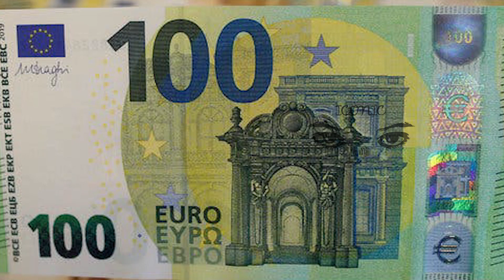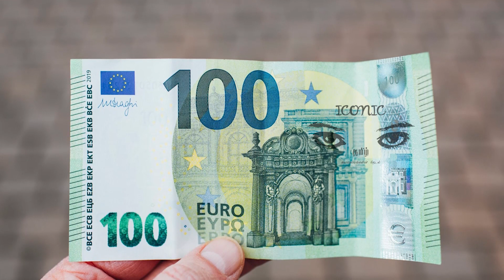பிரான்ஸில் கட்டாயமாகும் நடைமுறை - மீறினால் 50000 யூரோ வரை அபராதம்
பிரான்ஸில் வீட்டில் இருந்து வேலை செய்யும் நடைமுறையை கொண்டுவராவிட்டால் குற்றப்பணம் செலுத்த நேரிடும் என நிறுவனங்களுக்கு எச்சரிக்கை விடுக்கப்பட்டுள்ளது.

ஒமிக்ரோன் வைரஸ் மாறுபாட்டின் எழுச்சியை எதிர்கொள்ளும் வகையில் இந்த நடவடிக்கை அரசாங்கத்தின் முக்கிய யோசனைகளில் ஒன்றாக முன்வைக்கப்பட்டது.